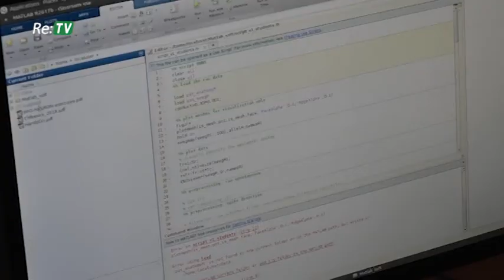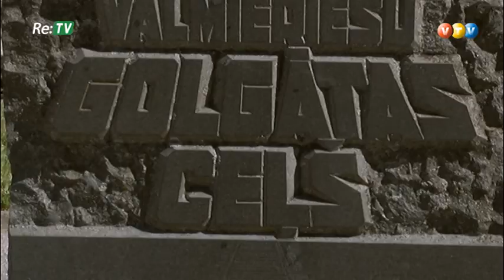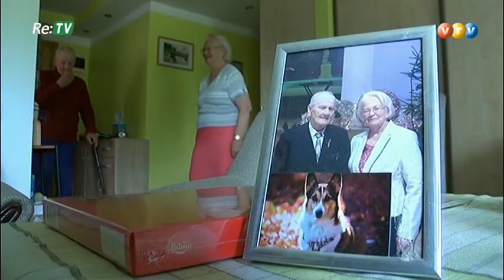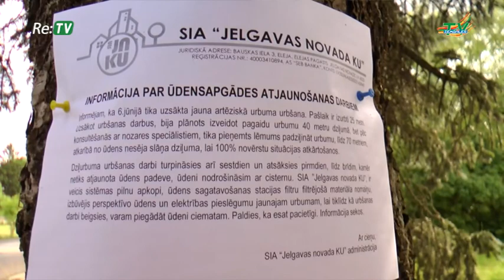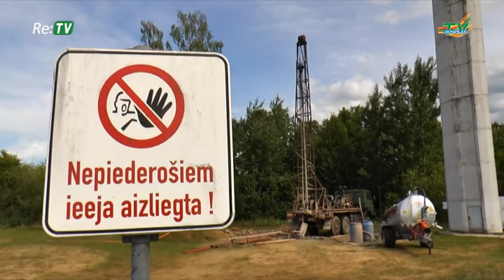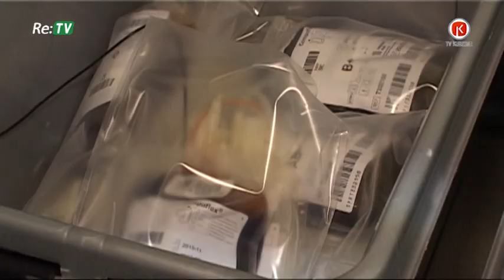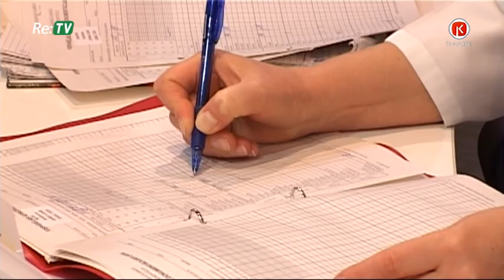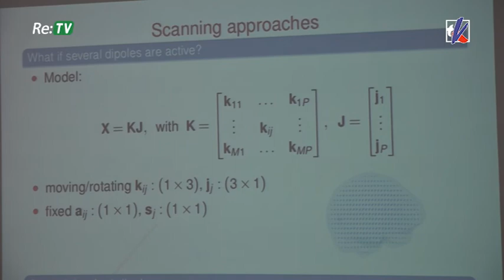Re:TV Latvijai (14.06.2018.)